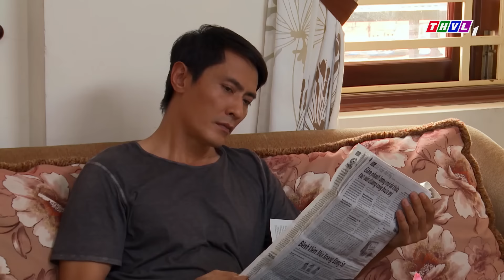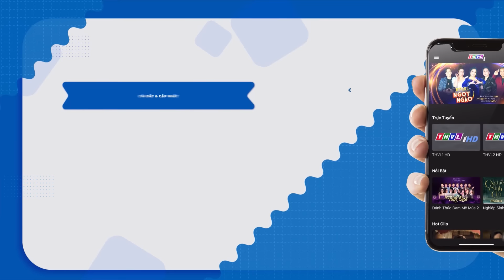PHIM PHÁ ÁN - OAN HỒN TRONG CĂN HỘ CHUNG CƯ I Phim Hình Sự Phá Án Việt Nam Hay Nhất 2022 | THVL Phim